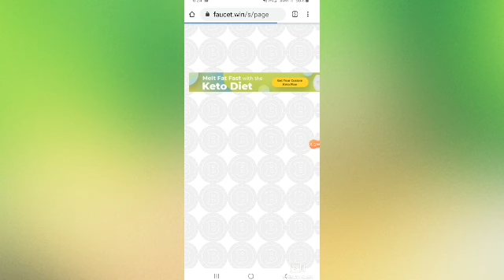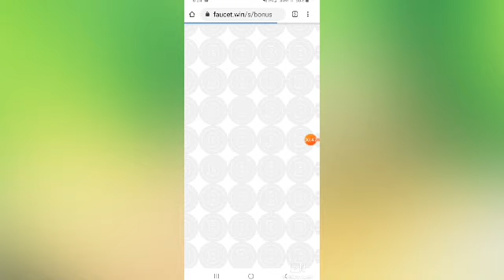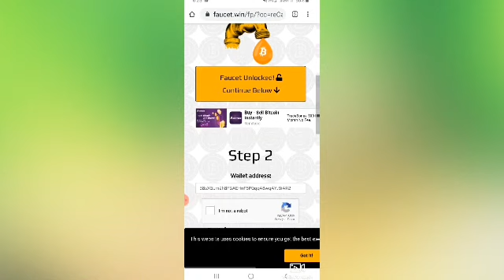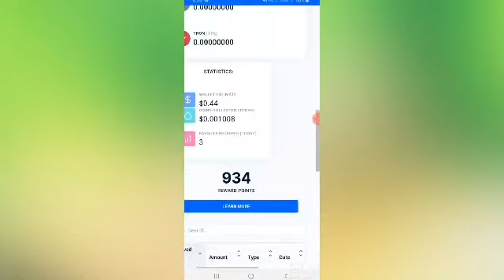Bitcoin website Every 5 minits 6 to 27 sathosi fausetpay instant withdrawal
6 sathosi to 27 sathosi every 5 minits
instant withdraw to faucetpay

Faucetpay link

Botcoin main wallet
Giottus link

No1 free Bitcoin free earning website adbtc

ttps://r.adbtc.top/1609169

Whatsap